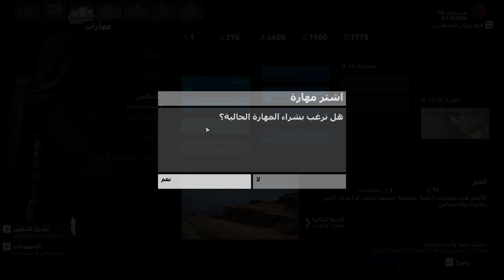توم كلانسز جوست ريكون ويلدلاندز: أغوا فيردي. ج3 | GHOST RECON WILDLANDS Walkthrough Gameplay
GHOST RECON WILDLANDS .Walkthrough Gameplay
توم كلانسز جوست ريكون ويلدلاندز: اتمام باقي أهداف مقاطعة أغوا فيردي P.N. de Agua Verde

الأهداف:
- استخراج وجمع المعلومات
- مداهمة للمعاقل
- استكشاف للمنطقة

Battle,net:YuSeF#21677
Warzone: RONIN#6043886
ubisoft: Rd-RONIN